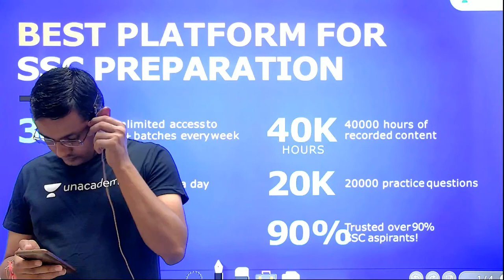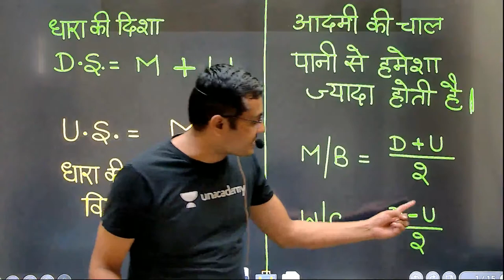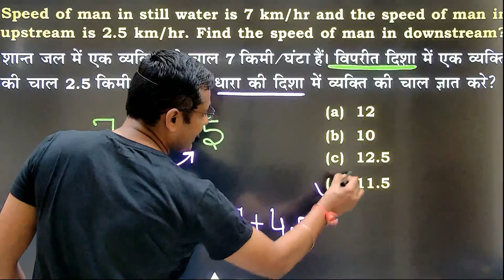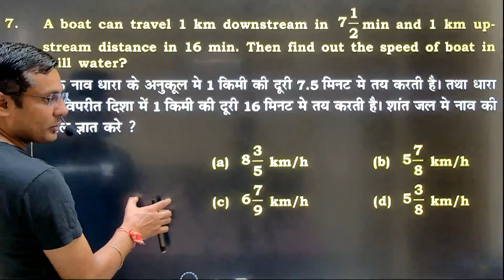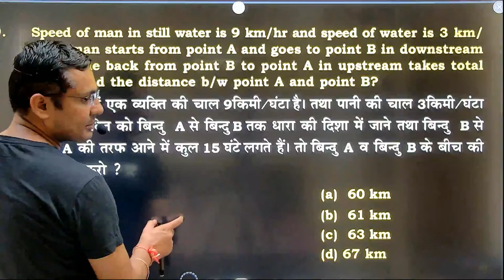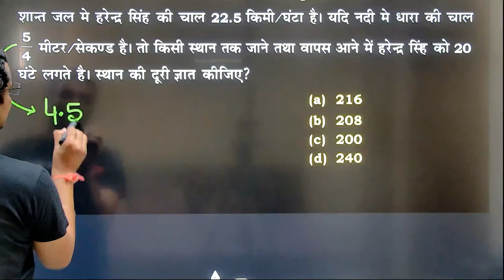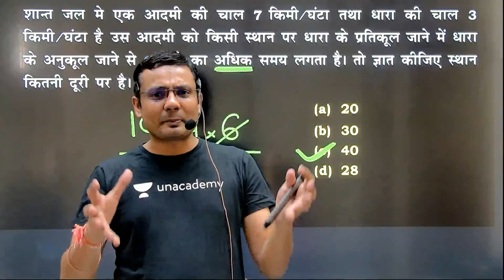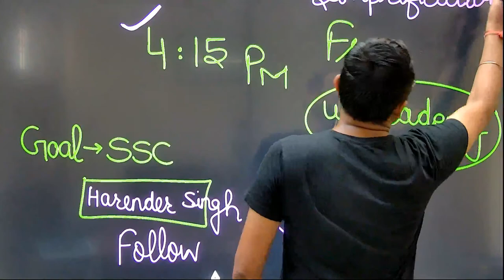Boat & Stream | Basic Concept | बेसिक से सब कुछ | All SSC Exams | Harendra Sir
✿ Morning Shows :
05:00 AM - RRB NTPC GK by Krati Ma'am
06:00 AM - Top GK/Current Affairs Questions by Saurabh Malik
07:00 AM - Current Affairs Show by Krati Ma'am
08:00 AM - The Hindu Editorial by Gauri Ma'am

✿ All SSC Exams (Special Batch):
09:00 AM - GK/GS by Aman Sir
09:30 AM - Maths by Ajay Sir
10:10 AM- English by Gauri Ma'am
10:30 AM - Reasoning by Akash Sir

✿ UPSI Special:
01:00 PM - Maths by Ashish Rathi

✿ RRB NTPC CBT 2 & Group D:
12:00 PM - GK by Rohit Kumar
2:00 PM - Maths by Naman Agarwal
2:15 PM - GS by Amrita Sahu
3:30 PM - Reasoning by Hitesh Mishra

✿ All Competitive Exams:
11:00 AM - Maths by Dharmendra Kumar
2:30 PM - Reasoning by Ritika Tomar
3:00 PM - GK/Current Affairs by Saurabh Malik
4:00 PM - Maths Special by Nitin Tiwari
5:00 PM - SSC English by Arti Gupta
6:00 PM - Maths by Ramesh Sir
6:30 PM- Spoken English by Arti Gupta

✿ SSC GD Jagaran Batch:
7:00 PM - GK by Harish Tiwari Sir
8:00 PM - Reasoning by Deepanshu Sir
9:00 PM - Maths By Dev Sir
10:00 PM - Hindi by Alok Sir

1. One Subscription, Unlimited Access
2. Learn from your favorite teacher
3. Real time interaction with teacher
4. You can ask doubts in live class
5. Limited students
6. Download the videos & watch offline